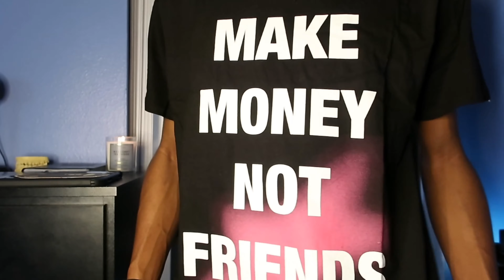BOOHOOMAN Try On Clothing Haul With Outfit Ideas!! || Fall Edition!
waasup y’all! in todays video i’m going to be doing a BOOHOOMAN clothing haul with outfit ideas! make sure to hit that subscribe button & turn on post notifications so you won’t miss weekly content 🛎️.

Code: STUDENTS10

Rick Owens
Balenciagas
Sp5der hoodie
Sp5der
Hauls
Mea Culpa Beanies
Mea Culpa
Beanies
BOOHOOMAN CLOTHING
BOOHOOMAN
Boohooman Haul
Boohooman fall
boohooman winter
boohooman clothing ideas
Boohooman try on haul
boohooman